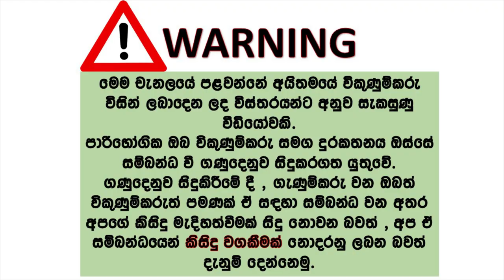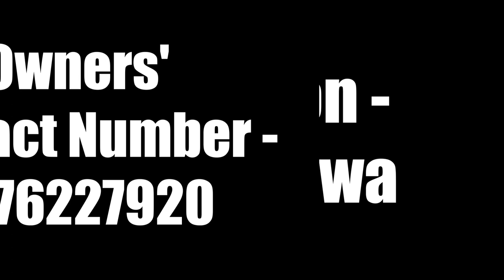Car for sale | ikmn lk wahana | vehicle for sale in srilanka